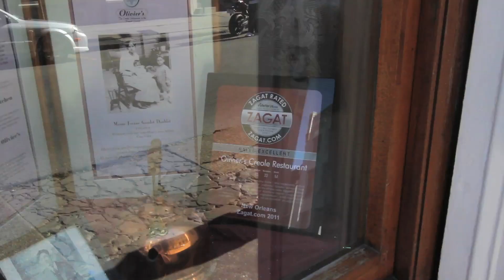Oliviers Creole Restaurant - Best Creole Restaurant - Louisiana 2013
Olivier's is an authentic French Quarter Creole restaurant cooking dishes handed down through five generations.